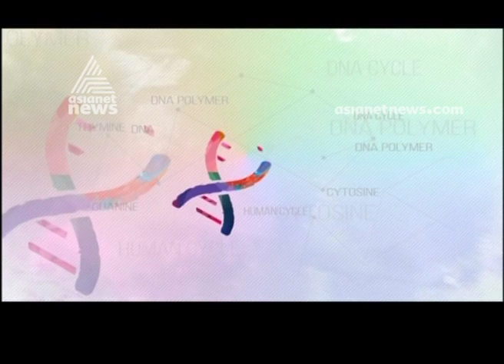മുഖത്തെ വൈകല്യവും മുഖ സൗന്ദര്യ ശസ്ത്രക്രിയകളും| Doctor Live 2 Jan 2020